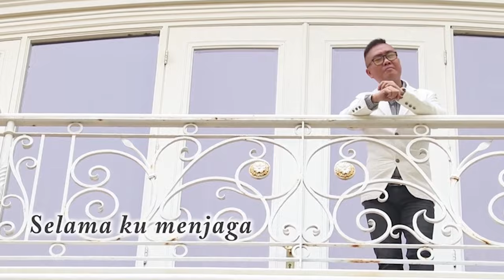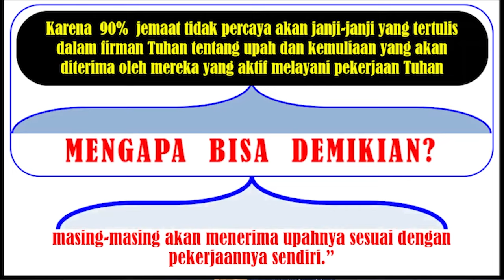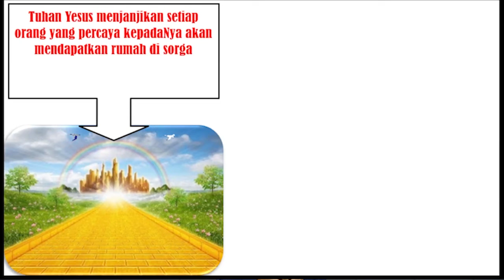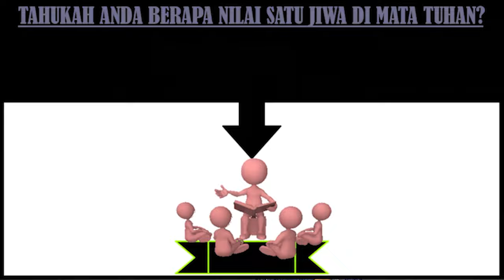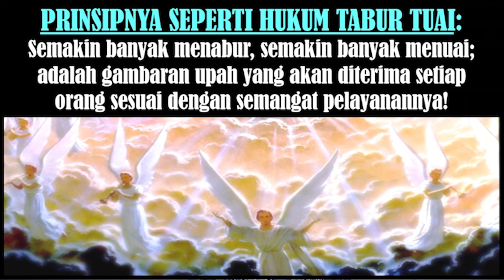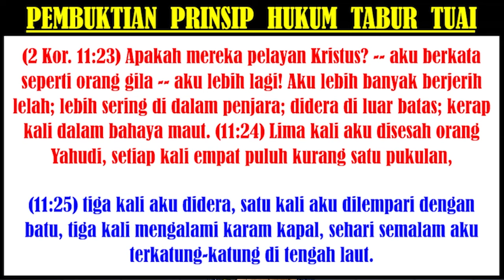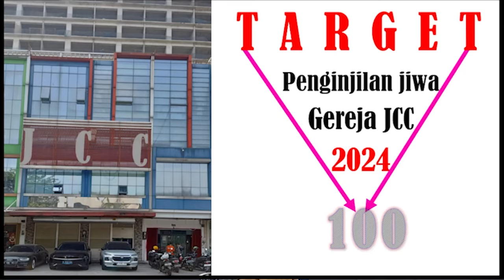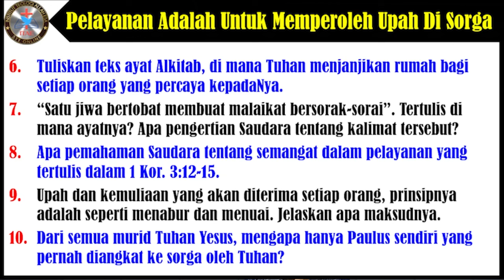Pelayanan (3) | Pelayanan adalah untuk memperoleh upah disurga | Ibadah Minggu 28 Januari 2024